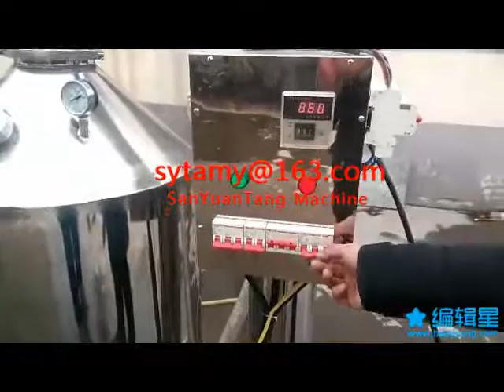Bee honey extractor Honey refining machine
Currently, honey processing main used mechanical filters and low-temperature vacuum concentrated to remove impurities and excess water, Get a higher degree of vacuum systems and the reasonable structure of the low temperature evaporation device is the key to the processing technology of bee products. This equipment has fully realized honey enrichment process special requirements, and to meet the aspirations of bee products processing enterprises.